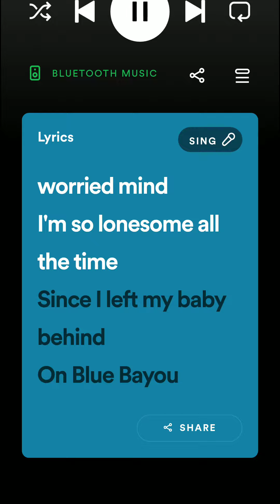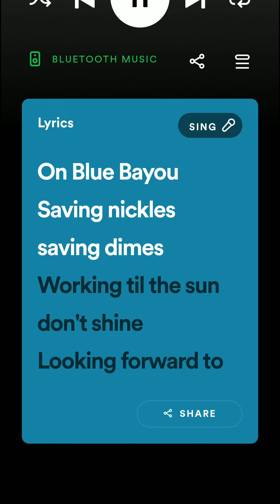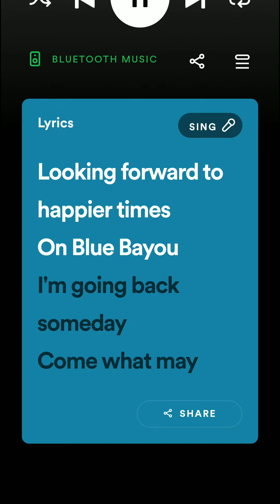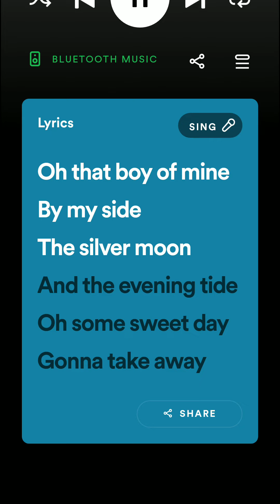Blu Bayou Lyrics Linda Ronstadt